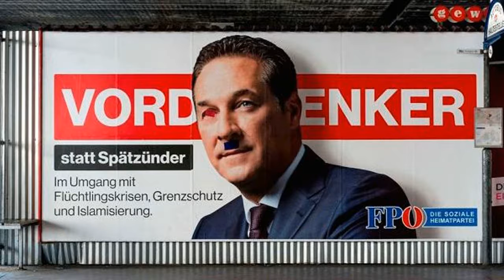The 'normalization' of the far right: Why Austria's election matters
Austria might not have the biggest prominence on the political stage but as a central European power, bridging eastern and western Europe, its politics can influence others around it.

As the country goes to the polls for parliamentary elections this weekend, CNBC looks at why the vote matters.

Austrian voters are heading to the polls Sunday in a parliamentary election expected to enable the far-right Freedom Party to enter a coalition government, marking an increasing trend in Europe.

If that happens, Austria will be the latest country to see a far-right, nationalist and anti-immigration party — the Freedom Party of Austria (FPO), in this case — do well in a popular vote.

Last month, the far-right, anti-immigration Alternative for Germany (AfD) party gained enough votes to enter the German Bundestag for the first time and, earlier this year, the Front National led by Marine Le Pen, was a forerunner in France's presidential election.

Heinz-Christian Strache, chairman of Austria's far-right Freedom Party FPOE, is pictured during his party's New Year's convention on January 14, 2017 in Salzburg, Austria.
BARBARA GINDL/AFP/Getty Images
In Austria's presidential election in late 2016, the FPO's far-right candidate Norbert Hofer lost to the former leader of the Green pa